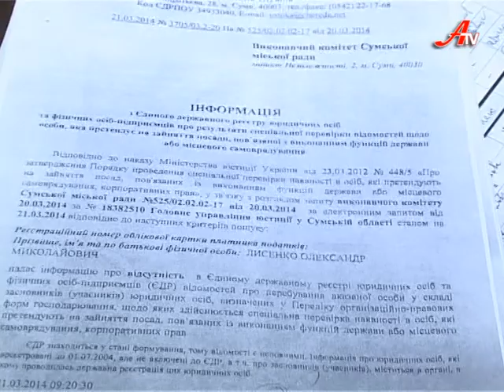Дзеркало за 05 05 2014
Добрій вечір ви дивитесь «Дзеркало» і наш огляд подій минулого тижня. Він був важким. Новий спалах агресії і нові жертви. Короткий підсумок. Суми знову подарували Україні інновацію. Першим результатом сміттєвої війни стало рейдерське захоплення контейнерного майданчику.